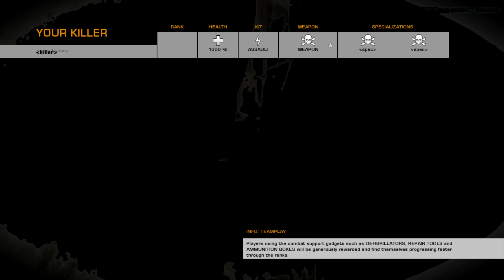BC2 - Arica Harbor Rush, Attacking (Medic w/ PKM) (1440p60 HD)